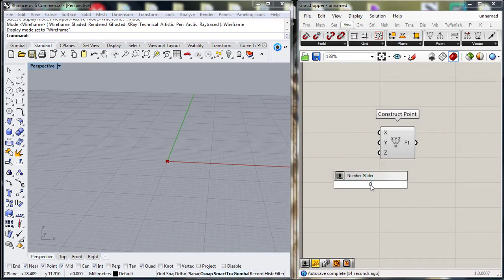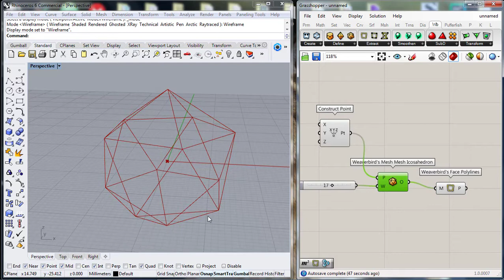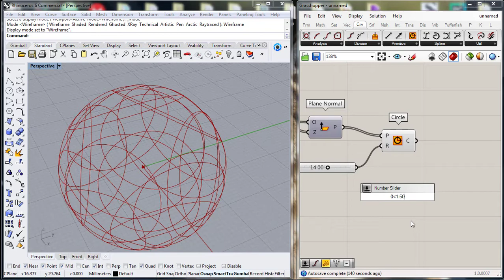Grasshopper Tutorial - Weaverbird - Solidos Platônicos - Icosaedro 2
Nesse Grasshopper Tutorial, eu mostro alguns nodes do plugin Weaverbird para Grasshopper. Com ele é possivel criar facilmente solidos platônicos, como o icosaedro, que usei nesse video tutorial. O Weaverbird permite tambem trabalhar com operações de malha e subdivisão.